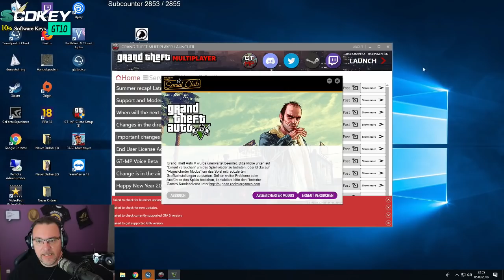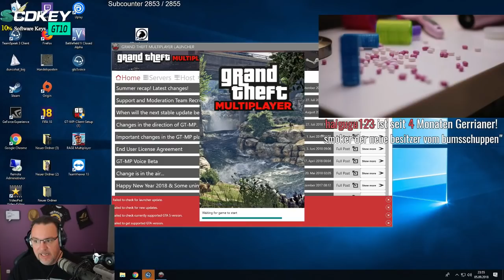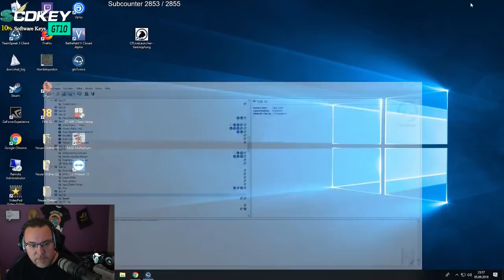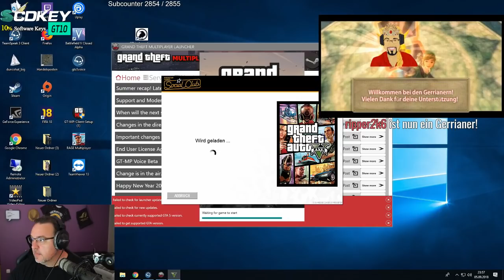Smoker wird Puffbesitzer